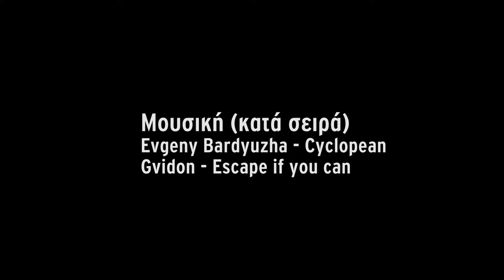«Τι ομάδα είσαι;» - Το ντοκιμαντέρ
Η ανεξάρτητη παραγωγή του Πέτρου Πετρούση για τη βία στον ελληνικό αθλητισμό.